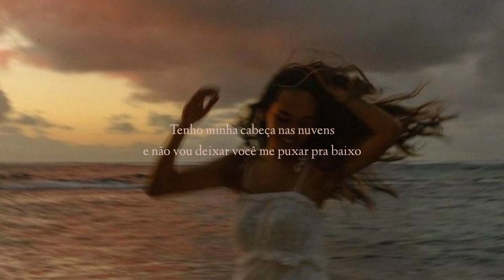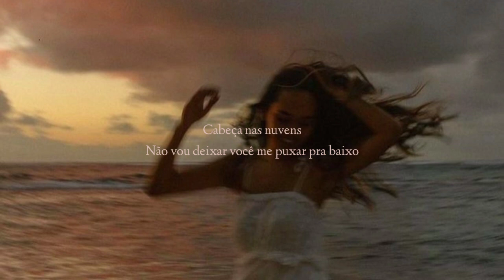naïka — head in the clouds // tradução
◉ Nome᎓ Head in the Clouds
◉ Banda/Cantor(a)᎓ Naïka
◉ Álbum᎓ Lost in Paradise Pt1

➣ Onde achar?

➣ Letra᎓

[Verse 1]
Now I got a new philosophy
I’m not gonna let you
Keep me up at night
All I want to do is be with me
With starry eyes
All the time I let you waste
Made my life so complicated
Now I keep the focus on me
(Oh yeah, yeah)
All on me

[Pre-Chorus]
It was dark
It was cold
When you rained in my head
Oh it rained, oh it poured
While I drowned inside
I was dark
I was cold
Now it’s warm sunsets
And ever since you left...

[Chorus]
I gotta fight for myself
I celebrated myself
Got no one holding me down
I feel invincible now
Finally finding myself
Feeling so proud of myself
I got my head in the clouds
Won’t let you pull me down
(Hold on)
(Hold on)
Head in the clouds

[Verse 2]
Used to only ever think of you
That’s the only thing we ever talk about
I remember crying on the roof
Never heard a silence ringing oh so loud
Had me feeling suffocated
Now I put the focus on me
(Oh yeah, yeah)
All on me

[Pre-Chorus]
It was dark
It was cold
I was dark
I was cold

[Chorus]
I celebrated myself
Finally finding myself
(Hold on)
(Hold on)
Won’t let you pull me downs